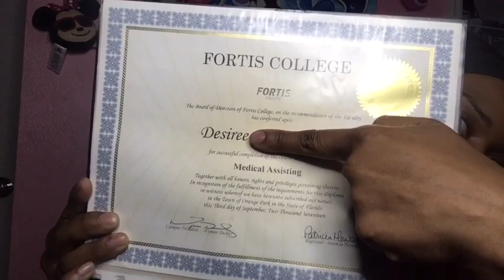Top 10 best medical assistant specialities to work for externship/job Part 1 +OBGYN,Pediatric & more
Hey YouTube so I know that medical assistant has been the “talk” lately 👩🏾‍⚕️🚨🚨 ! are you unsure on which field your trying to get into for medical assistant? Well first let me start off my saying congratulations to any upcoming medical students !!! Good luck on your journey . Anywho OBGYN is a great field to get into and I love the experience. I know work for a pain management place however there’s other choices to choose from . Overall here are some things on what to expect on THE JOB Or when picking your site for training !!!
* OBGYN
* Plastic surgeon
* Pediatric
* Family practice